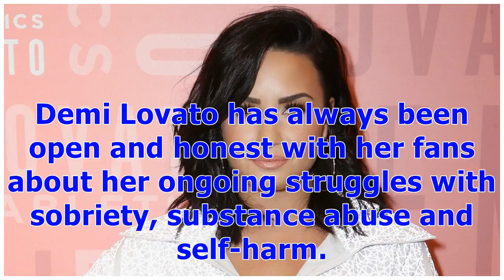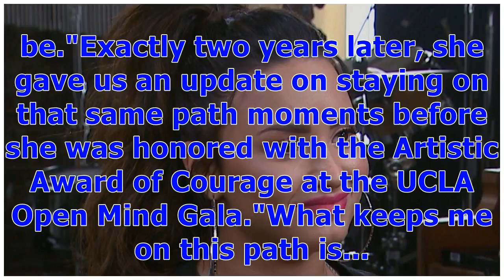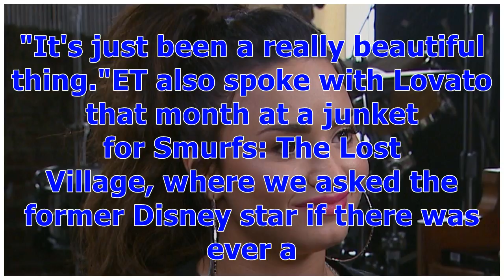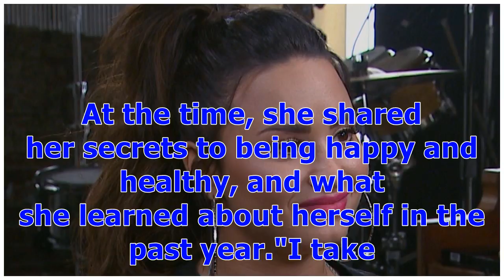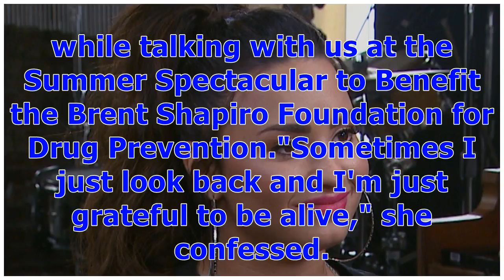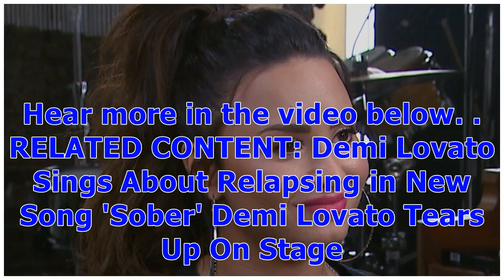°Inside Demi Lovato's Struggle With Sobriety, In Her Own Words (Exclusive) | Entertainment Tonight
Demi Lovato has always been open and honest with her fans about her ongoing struggles with sobriety, substance abuse and self-harm. Following the release of her new song, "Sober," on Wednesday -- in which she sings about relapsing -- ET learned that the 25-year-old singer has indeed relapsed after celebrating six years of sobriety back in March."Demi relapsed and started drinking alcohol again," a source said. "Her song is intense, but that's how she deals. She has to be brutally honest and put ...